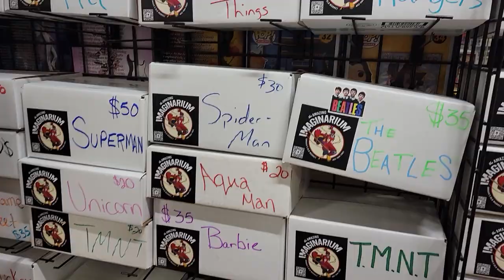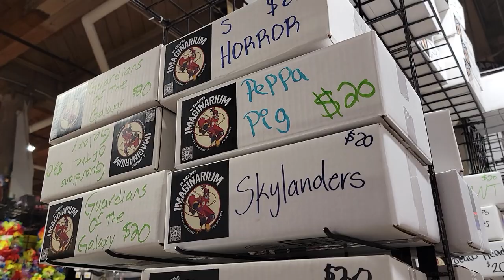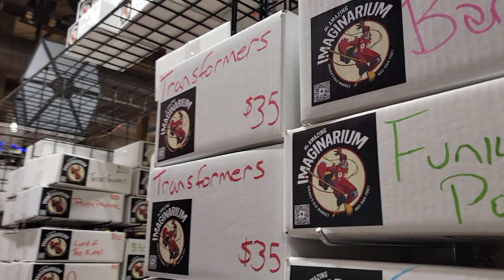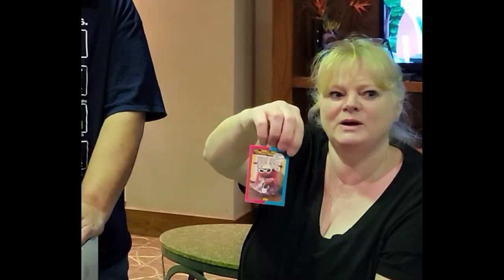Mystery box opening during Plains to Profit 2024 reseller rally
Downtown Omaha we found a great store called Amazing Imaginarium and decided to buy mystery boxes and see what was inside!

0:00 Intro & picking boxes
3:13 Very cool lighting display at the store
5:18 Unboxing